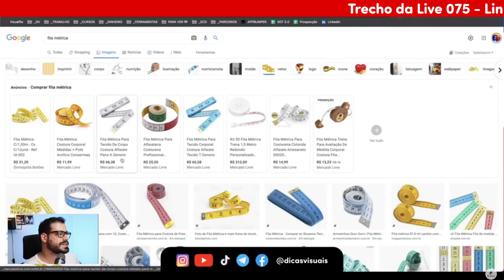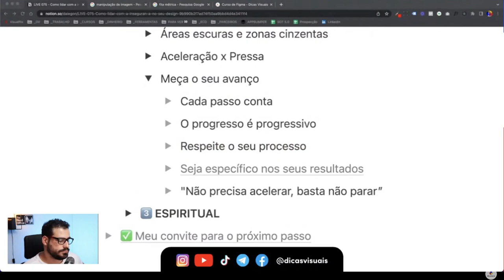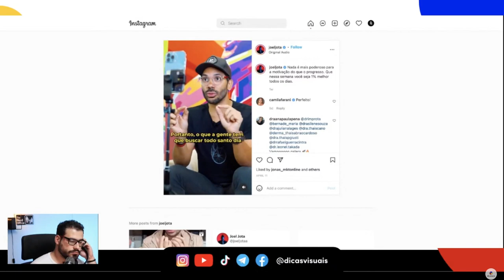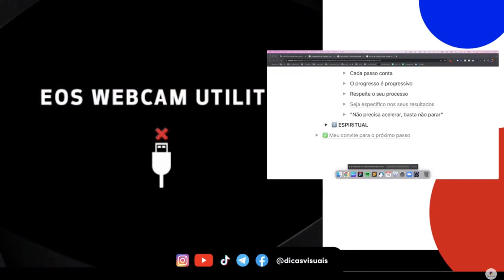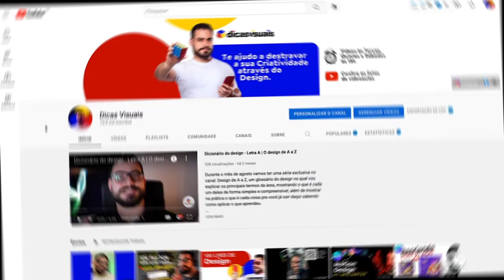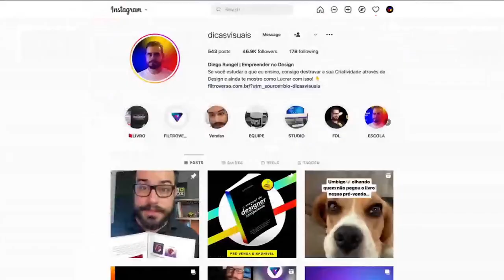NÃO PRECISA ACELERAR, BASTA NÃO PARAR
Quando falamos sobre trabalhar como designer e ganhar dinheiro fazendo design, algumas dúvidas sempre surgem. A primeira coisa que você precisa saber é: não precisa acelerar, basta não parar. Isso quer dizer que o mais importante é sempre continuar praticando e estudando.

Uma carreira não é construída do dia pra noite, é um processo que leva tempo. Sendo assim, quando falamos de qualquer área é essencial que você tenha consistência e comprometimento nos seus estudos. O progresso é progressivo, é preciso continuar sempre.

Para ser um bom designer esse processo é ainda mais importante, pois é através da prática e do estudo constante que você irá melhorar suas técnicas, adquirir mais referências, aprender mais ferramentas e conseguir ter um olhar técnico mais apurado, que irá te permitir criar peças cada vez melhores conforme o tempo passa.